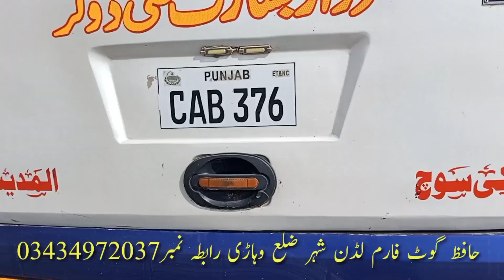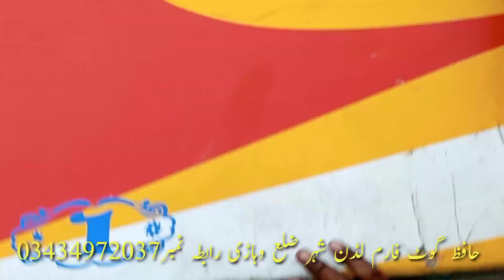6جانور کارگو،سمڑیال،شیخوپورہ،ملتان،کارگو کاطریقہ Luddan Mandi Pakistan